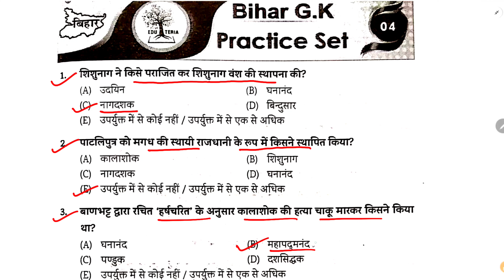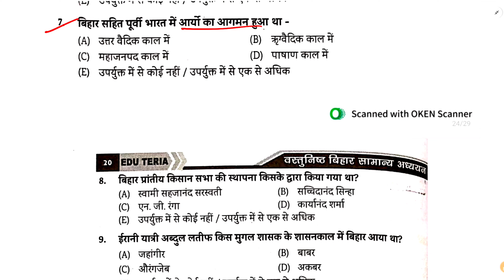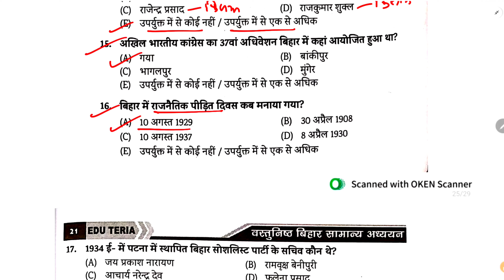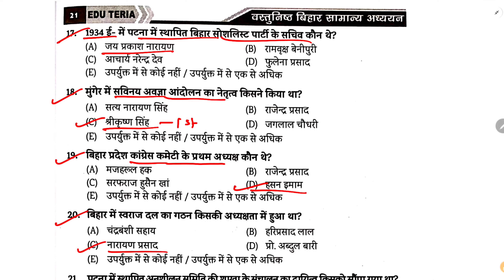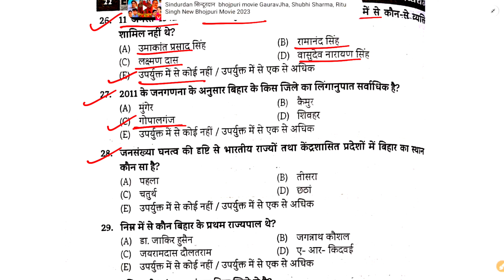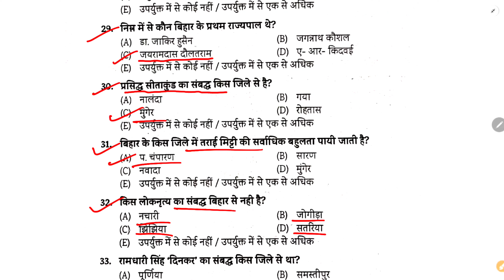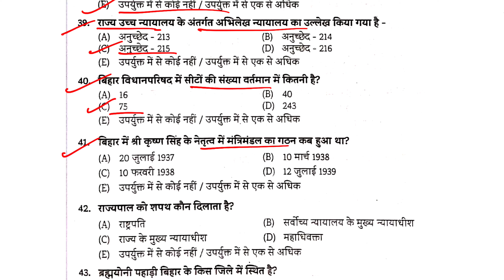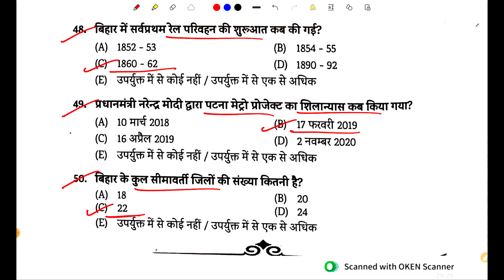bihar gk for bpsc | bihar special gk for bssc 69th bpsc |edu teria bihar gk|bpsc teacher bharti 2023